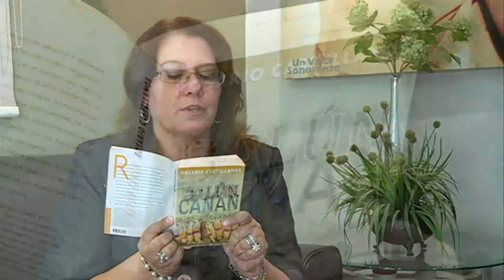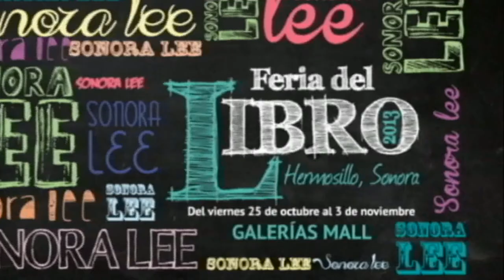Es tiempo de leer Silvia Manríquez